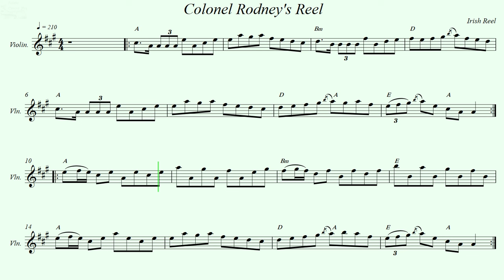Colonel Rodney's Reel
Irish Reel.
Recorded sources:
Paddy O'Brien - Stranger at the Gate
Geoff Purvis - The Border Fiddler
Josephine Keegan - Flowers Of Spring